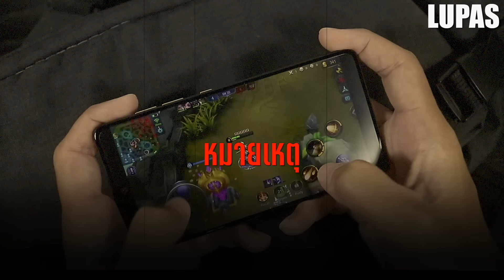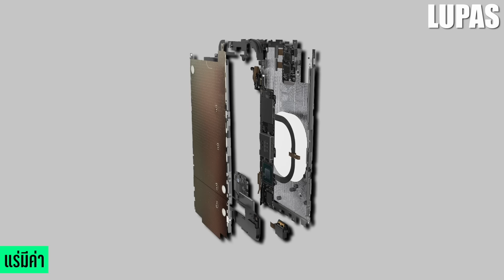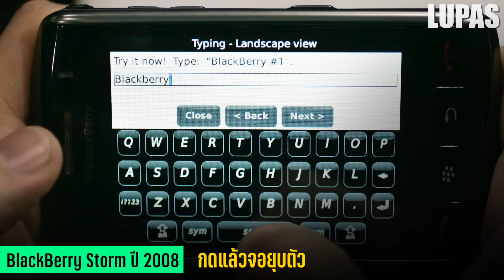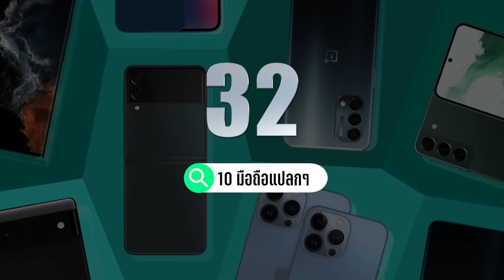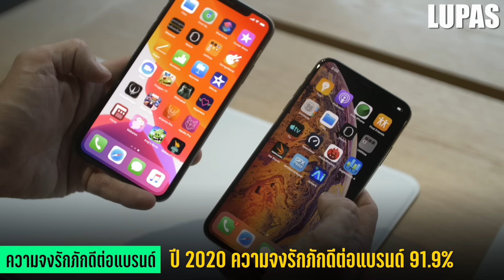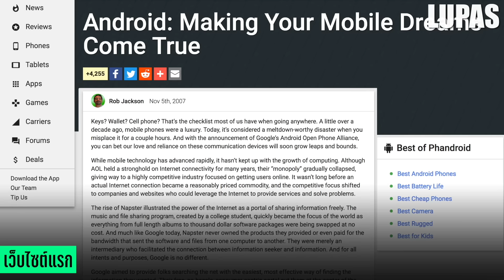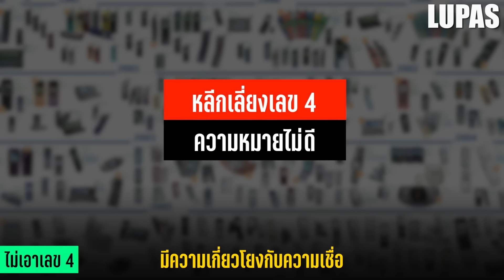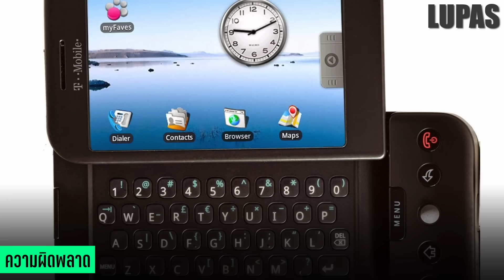[พิเศษ] 50 เรื่องจริง "มือถือ/สมาร์ทโฟน" ที่คุณอาจไม่เคยรู้ ~ LUPAS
ในแต่ละปี มีมือถือหรือสมาร์ทโฟนถูกผลิตออกมามากมาย ซึ่งต่างก็มีการพัฒนาเทคโนโลยีใหม่ๆ เพื่อตอบโจทย์การใช้งานของผู้บริโภค จนมือถือหรือสมาร์ทโฟนแทบจะกลายเป็นสิ่งที่คนเราขาดไปไม่ได้ และในวันนี้ครับ เราจะพาคุณมาพบกับ [พิเศษ] 50 เรื่องจริง "มือถือ/สมาร์ทโฟน" ที่คุณอาจไม่เคยรู้ ~ LUPAS

หมายเหตุ เนื้อหาในคลิป [พิเศษ] 50 เรื่องจริง "มือถือ/สมาร์ทโฟน" ที่คุณอาจไม่เคยรู้ ~ LUPAS เป็นการนำเนื้อหาจากคลิปเก่าที่เกี่ยวข้องกับมือถือ/สมาร์ทโฟนมารวมกัน  และในบรรดาคลิปเหล่านี้ อาจมีน้ำเสียงการบรรยาย และสไตล์การตัดต่อที่แตกต่างกัน และข้อมูล/สถิติ บางอย่าง อาจล้าสมัยไปแล้ว